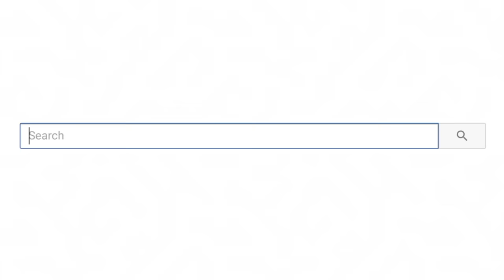Karens Caught In The Wild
Karens Caught In The Wild! Which Karen do you think was the worst?